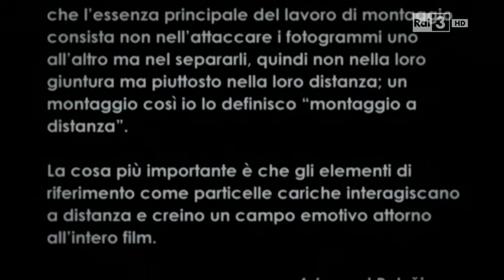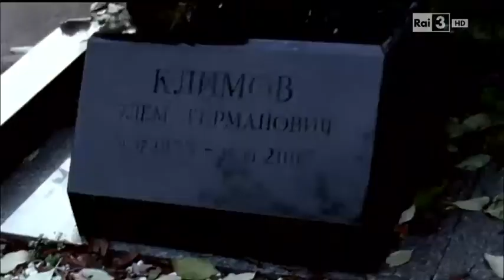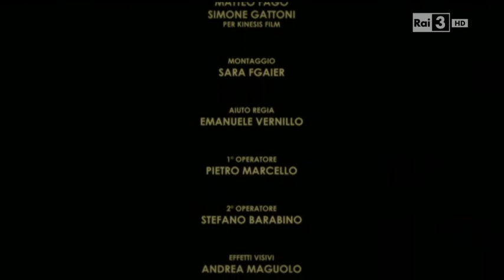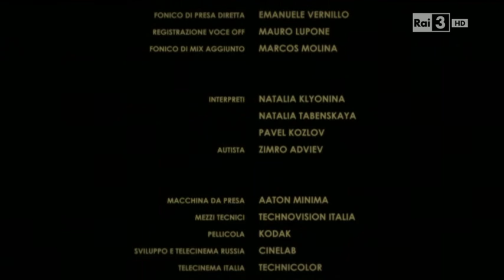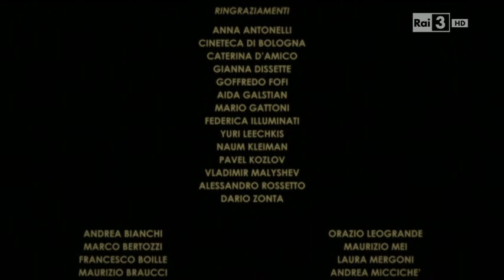The Silence of Pelechian (2011)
Directed by Pietro Marcello
Language : Italian
English subtitles

Artavazd Pelesjan is an Armenian filmmaker. Unknown to the great audience, he theorizes a new kind of editing (editing by distance), in order to build something emotional, not so much on the contiguity of the plans but on the distance between them. Pietro Marcello, after the "Il passaggio delle linea" and "La boccal del lupo", produces "Il Silenzio di Pajesjan". In the movie you can notice the respect and devotion, not uncritical but aware, endured by a difficult author, in both ethnic and movie-related choices, in which the cinema evades the didactic narration.